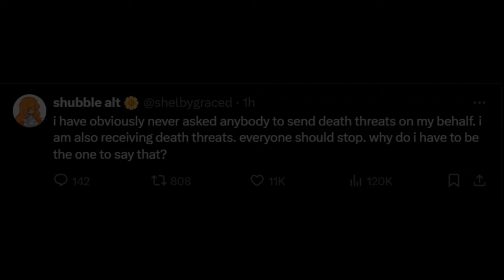wilbur soot vs twitter pt11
baka